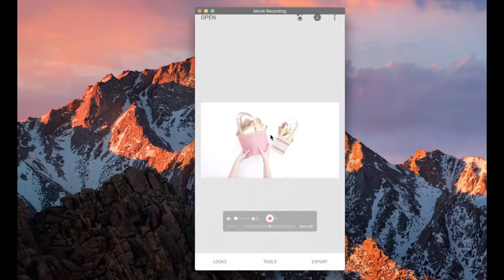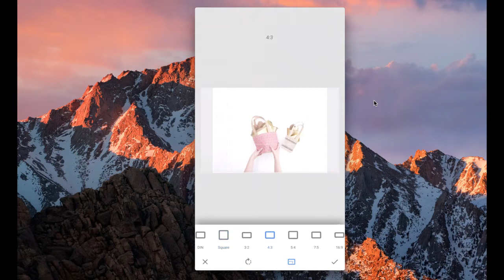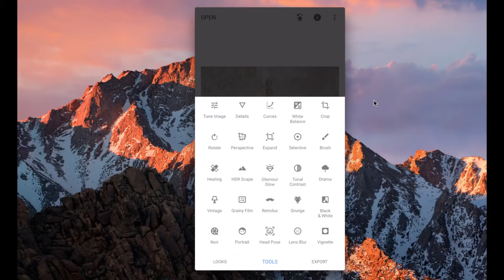How to Expand Photo Backgrounds on Your Phone with Snapseed App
Learn how to expand the background in your photos using this free app on your phone!